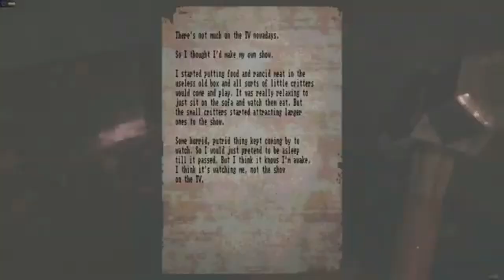La Maison des feuilles 02